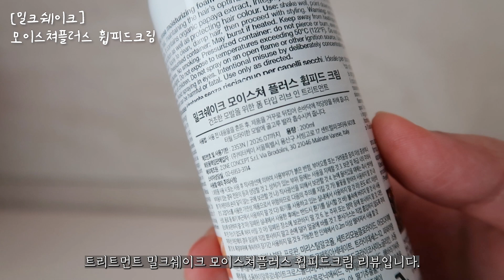수분감과 영양으로 즉각적인 부드러움과 차분함을 주는 노워시 트리트먼트 밀크쉐이크헤어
밀크쉐이크 모이스쳐휩피드크림
수분감과 영양으로 즉각적인 부드러움과 차분함을 주는 노워시 트리트먼트

밀크프로틴, 노워시트리트먼트, 생크림트리트먼트, 모이스쳐휩피드크림, 밀크쉐이크헤어